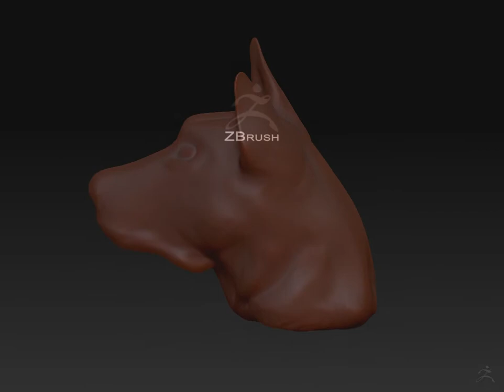German Shepherd 3D model - Work in Progress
A 3D model of my german shepherd, Rocco. First time using ZBrush so a little rusty. Enjoy!